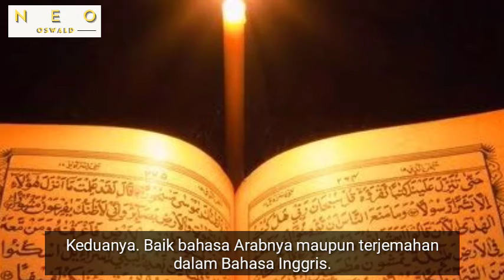Masuk Islam Kerena Mempelajari Ilmu Sihir | Kisah Mualaf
Masuk Islam Karena Mempelajari Ilmu Sihir | Kisah Mualaf

Seorang mualaf asal Inggtis bernama John Fotain yang melakukan perjalanan bisnis ke Sierra Leone Afrika.  Suatu hari dia mengunjungi hutan Kabala di Sierra Leona sebelah utara. Dimana di sana merupakan tempat yang terkenal dengan praktik sihir dan ilmu-ilmu supranatural lainnya.  Mereka yang mereka panggil dengan swbutan Syeikh sebenarnya adalah orang-orang yang ahli dalam ilmu sihir dan melakukan kontrak dengan jin.